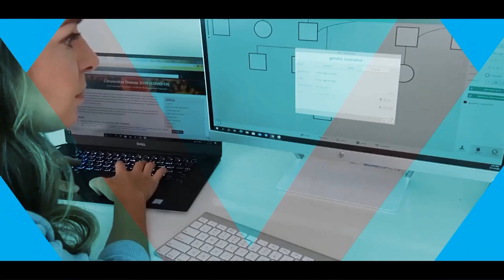Advocacy and Counseling Experiences in Preparation for Genetic Counseling Grad School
Check out Katie Lee's website and genetic counseling-related digital downloads

Advocacy and counseling experiences are required by many Genetic Counseling Programs (GCPs). Review each GCPs application requirements on their webpage to understand how they define advocacy and counseling and what experiences are recommended and required for applicants. Some experiences will provide the opportunity for counseling & advocacy- two-for-one!

Roles in advocacy and counseling help applicants appreciate and develop interpersonal communication skills, gain different perspectives, and have a better understanding of the healthcare system or other public service system.

So what actually qualifies as advocacy?
After reviewing all 53 GCP websites, I would define advocacy (in the scope of gaining experience for GC grad school applications as: Working or volunteering for, with, or on behalf of individuals/groups who have different experiences or backgrounds than you or supporting a marginalized group or cause. Advocacy experiences typically give the applicant sufficient opportunity to work with a variety of individuals seeking information, resources, guidance, counseling, or other support services made available through the sponsoring agency or organization.

What qualifies as counseling experience?
Counseling: provision of assistance and guidance in resolving personal, social, or psychological problems and difficulties. Counseling opportunities that require supervision and training are ideal

Be sure to start looking for volunteer positions early as training may only be offered monthly or quarterly, depending on the role.  Next week, I will share tips to find unique and enjoyable advocacy roles!

I'm Katie Lee Hornberger, a multi-state licensed, certified genetic counselor with 7+ years of reproductive genetic counseling experience.  I've worked in a clinic setting, a lab setting, and in multiple industry roles including a start-up and a small business where I was the first and only GC on staff. I love the field of reproductive genetic counseling and helping people grow their families, but beyond that I also enjoy teaching and training current GC students.